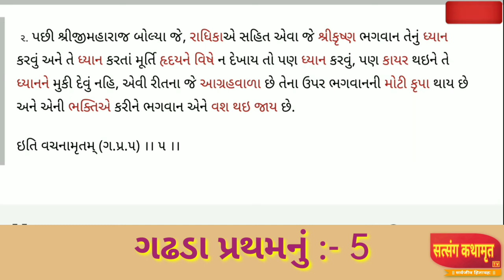ગઢડા પ્રથમ પ્રકરણ 5 || Vachanamrut Gadhada Pratham 05 || આગ્રહપૂર્વક ધ્યાન કરનાર ઉપર ભગવત્કૃપા થાય